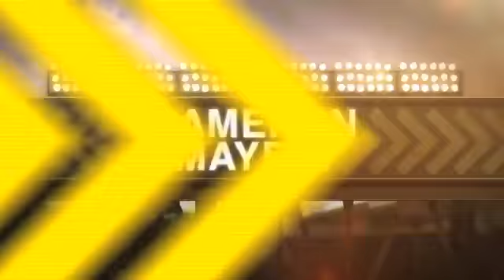2012/07/27 Recap: SD 7, MIA 2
7/27/12: Miami natives step up as Padres sink Fish